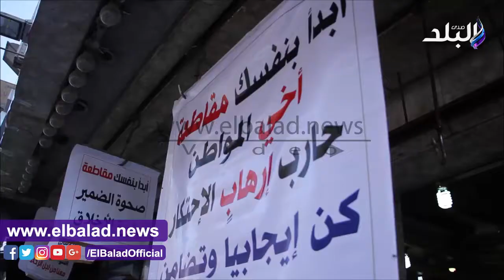صدى البلد | احنا معاكو لحد ما تنزل الأسعار